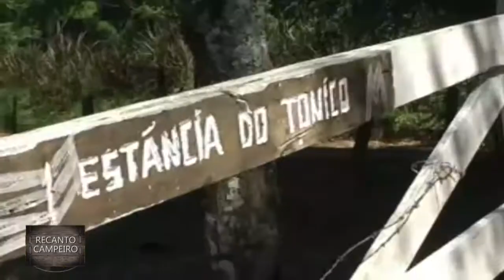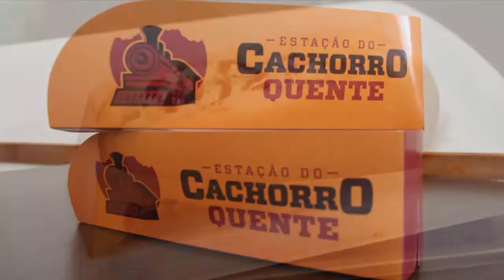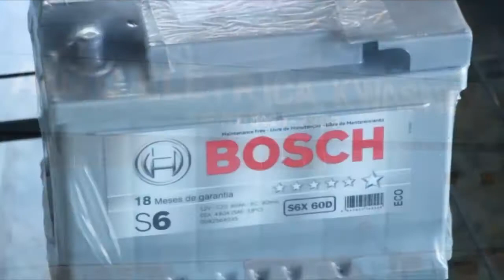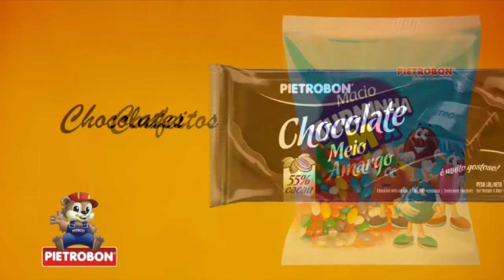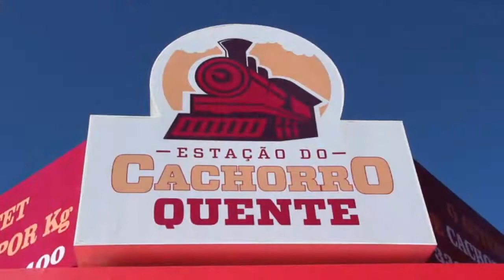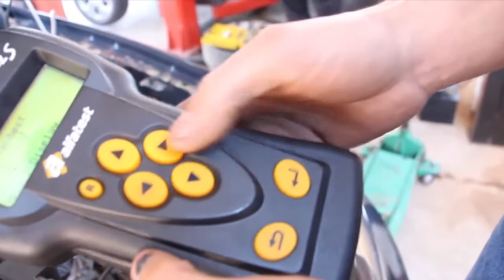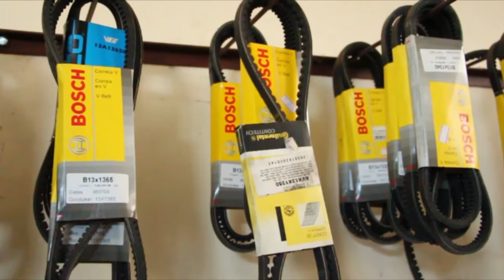RECANTO CAMPEIRO - 23.10.2016